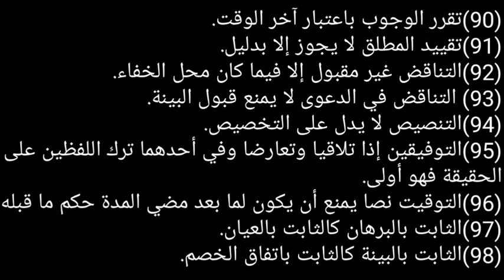درس قواعد الفقہ